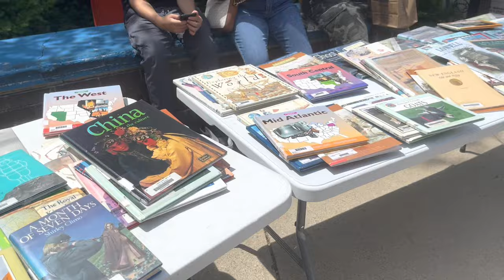My girl Kindergarten performance